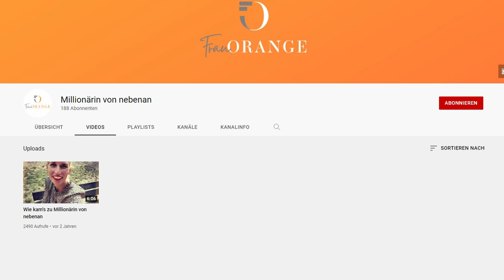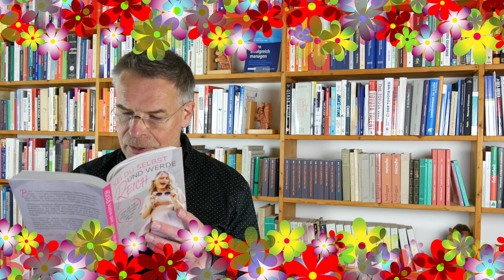Jeanine Hurte: Die neue Stephanie Raizer?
Jeanine Hurte ist Business & Money Coach und hat ein Buch geschrieben. Ähnlich wie Stephanie Raizer. Und doch hat Hurte deutlich mehr zu sagen. Eine Rezension.

Quellen
Jeanine Hurte: Sei Du selbst und werde reich.
Stephanie Raizer: Millionärin von nebenan.
Beide Bücher im Finanzbuch Verlag.

Footage und Bilder von Pexels und Pixabay